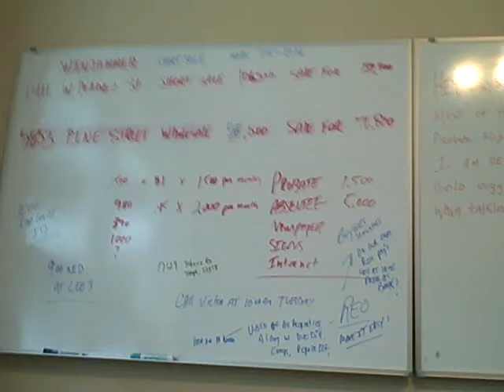"Pete's Ninja Negotiation Tips"